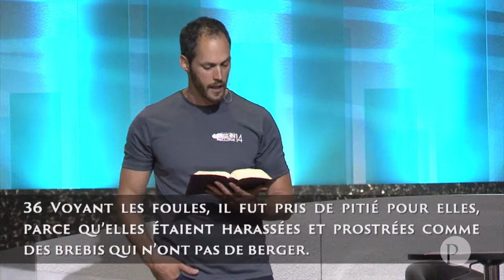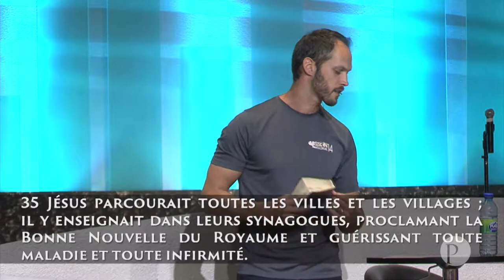Compte rendu Moldavie 2014